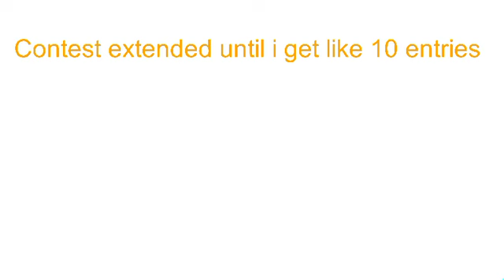100 Subs Contest Announcement